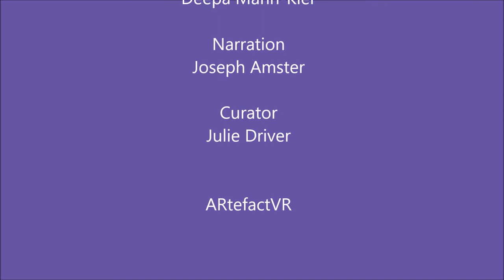His Freedom Garden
One of five vignettes in "The Emperor Norton Bridge" HoloLens app, is an art exhibition called "His Freedom Garden" featuring the paintings of Deepa Mann-Kler. App users tap on the centres of the flowers in the garden to hear more of Emperor Norton's story.

Interact with the Emperor Norton Bridge — a.k.a. the San Francisco-Oakland Bay Bridge — and meet the self-declared Emperor, born Joshua Abraham Norton, who set out the vision for it in 1872.